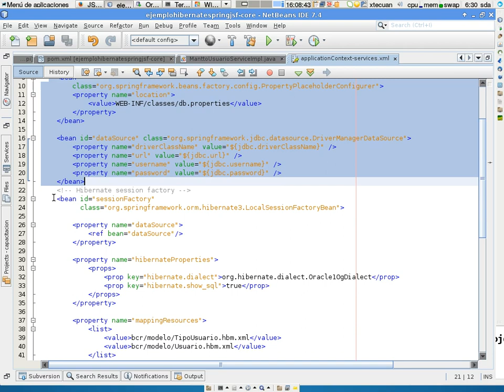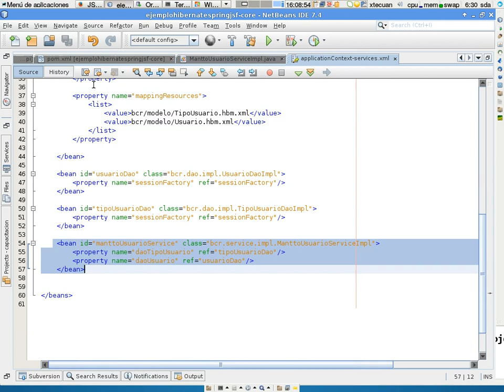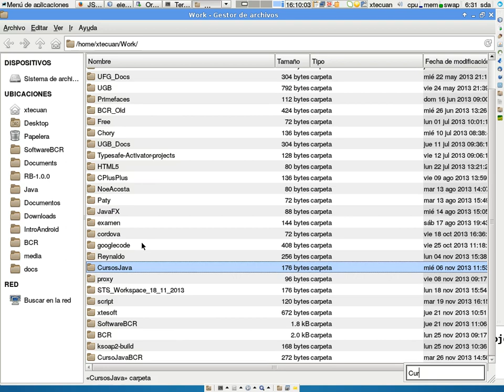Integracion hibernate spring 3